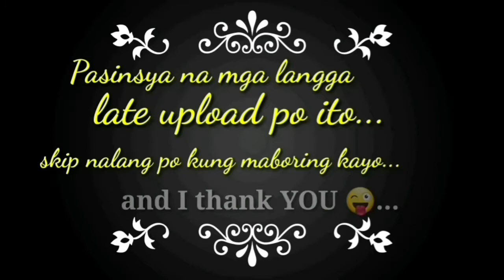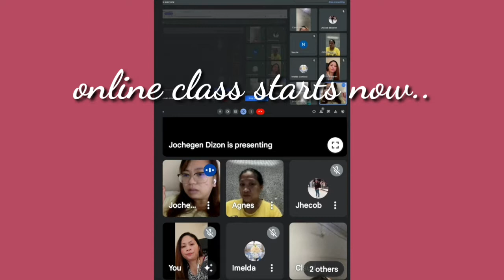UPDATE SA SCHOOL!ONLINE CLASS MUNA SA NGAYON AT WALANG FACE TO FACE+MAGPAPALIPAT NG BRANCH!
*happy watching *
update po sa schooling ko mga langga..3weeks na pala ang class ko is online lang mga langga.gawa nga ng naghigpit na naman ang school namin na mag FACE to face.kaya mag online lang muna kami through ZOOM..

*music *

♡lotsoflove_chiiilllmom ♡